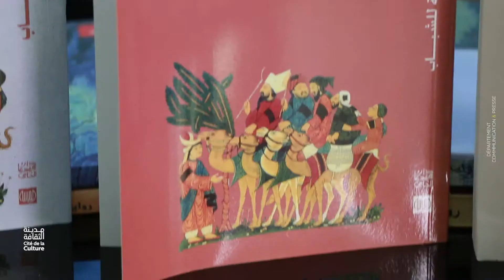الكاتب التونسي "علي دب" يدعو محبي الكتاب إلى لقائه ببيت الرواية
L'écrivain tunisien Ali Deb invite les passionnés de livre et de lecture à assister à la rencontre du vendredi 15 mars 2019 organisée par la Maison du Roman pour débattre de l'écriture et du roman en Tunisie et de son expérience personnelle en tant que romancier
الكاتب التونسي "علي دب" يدعو محبي الكتاب إلى لقائه ببيت الرواية يوم الجمعة 15 مارس 2019 ويؤكد: "الروائيون هم آخر جدات العصر. ها نحن نواصل الحكاية بعد الحكاية، إذ نروي للتاريخ وللزمن ما يدور من أحداث ومن وقائع"